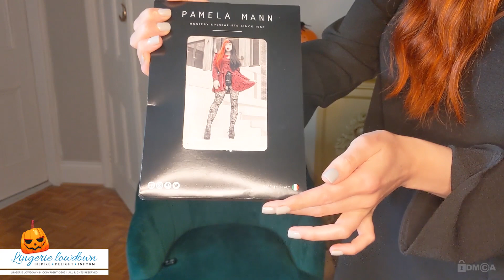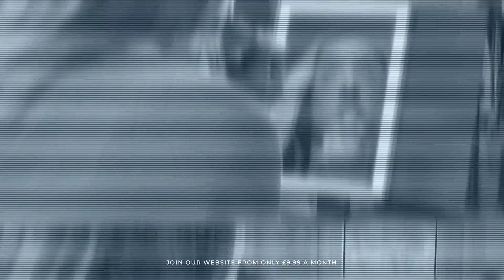Amber T : Pamela Mann skull and web net tights [PREVIEW]